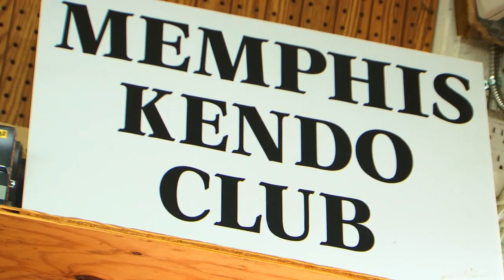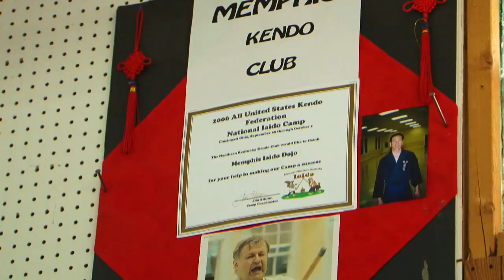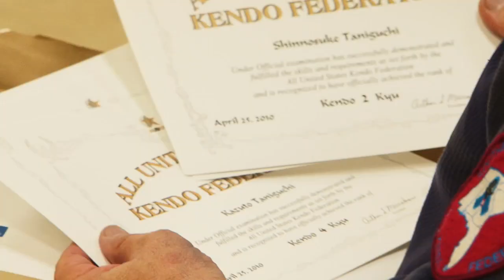Flipside Memphis - Dach's Kendo & Iaido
Sensei Harry Dach holds a 5th degree black belt in Iaido (the first non-Asian to achieve this rank) and a 4th degree black belt in Kendo.  When he started training in Japan, at the age of 25, his Sensei told him "Even an untrained monkey wielding a sword can kill you."  That being said, practitioners of Kendo and Iaido relentlessly train for speed, perfection of technique, and cunning strategy.

Dach feels that he has an obligation to help his students grow in Kendo and Iaido, who range from doctors, to mechanics, to high schoolers.  According to Dach, applying lessons from martial arts to everyday activities, such as work or school, can lead to a happier, healthier, and successful lifestyle.

Produced by Sarah Fleming and Brad Phelan
Directed by Brad Phelan
Camera by Christopher Reyes, Brad Phelan, and Valibus
Editing by Brad Phelan